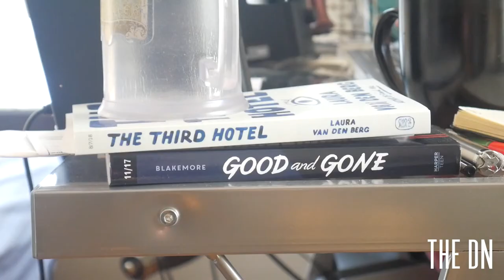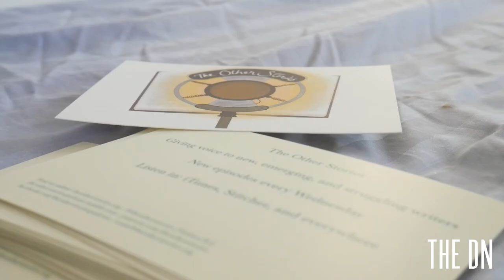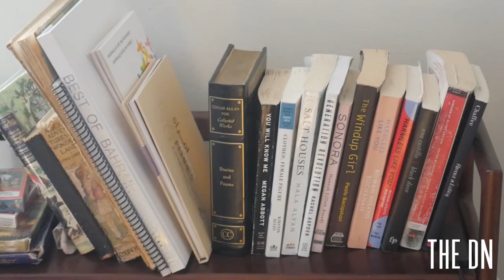Ph.D. student writes podcast as love letter to writing community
Ph.D. candidate at the University of Nebraska-Lincoln, Ilana Masad, places much of her focus on creative writing, spotlighting up-and-coming authors on her podcast and improving her skills as she aims to make a career out of her work.